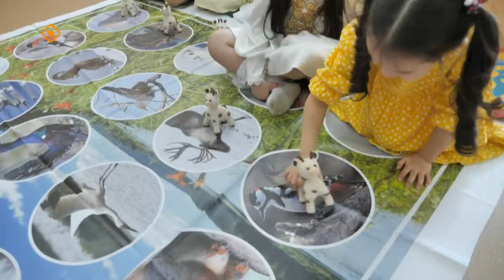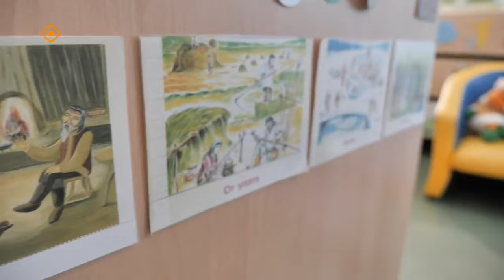«Сайдыс»: Оҕону сайыннарар ньымалар (28.05.24)